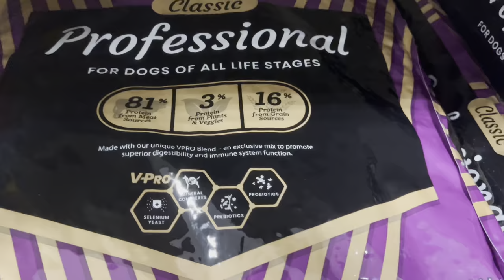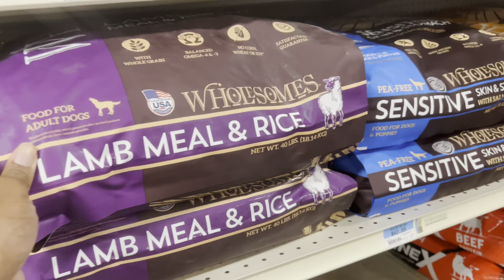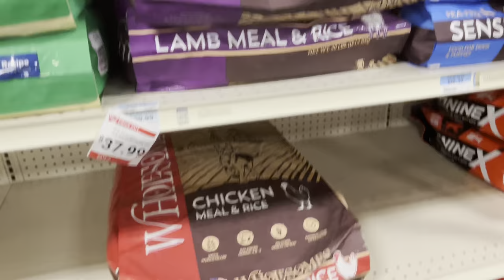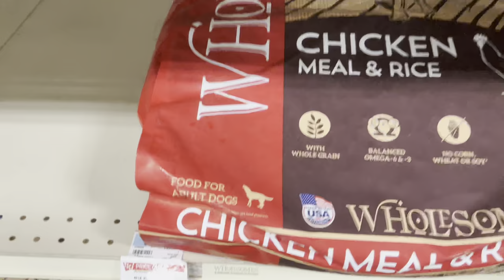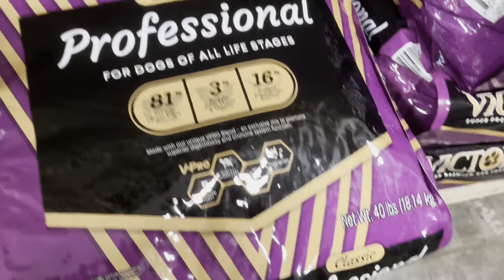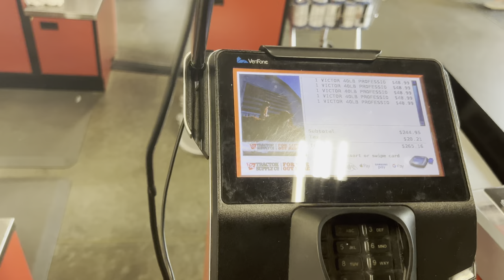40,000 Subscribers Wow I’m So Grateful ❤️ + Shopping With Liyah 😍